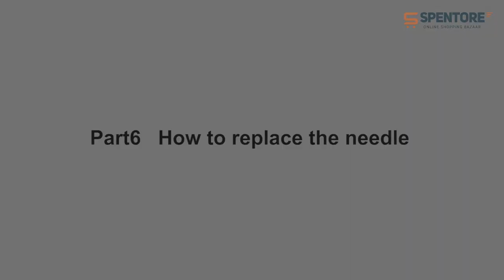Portable 4 in 1 Mini Sewing Machine with Adapter and Foot Pedal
Product Description
4-in-1 mini textile machine is sleek, tiny and comes at a good value.
With nice functions together with a 2 speed, pre-threaded and battery choice, this reliable sewing machine is simply what your room has been missing!
Design: 4-in-1 Mini Sewing machine is lightweight and portable so you can move it from room to room with ease.

It has a foot-pedal that has to be utilized in accordance with the manual.